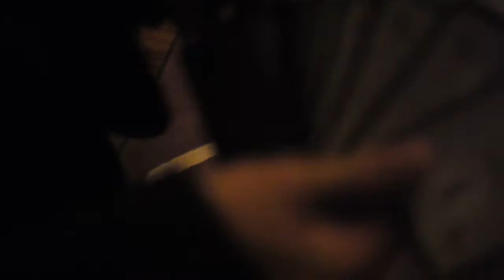Ben Illusionist - restaurant close up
Ben Illusionist, Magicien spécialisé en close up qui se produit à Paris, comme ici aux Champs Elysée, et partout en France. L'on dit de lui qu'il est capable d'étonner n'importe qui, alors pourquoi pas vous ?